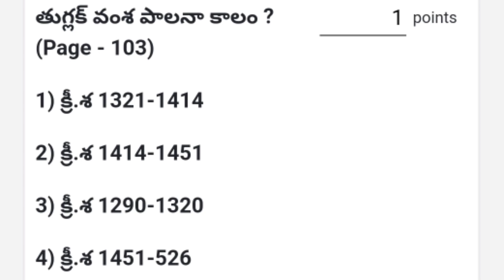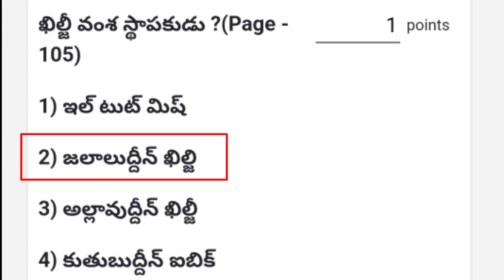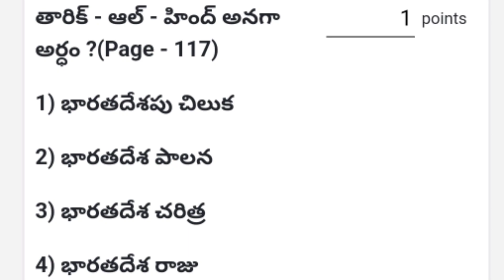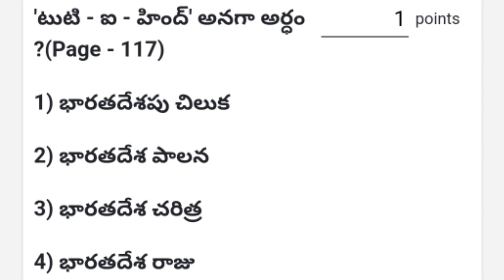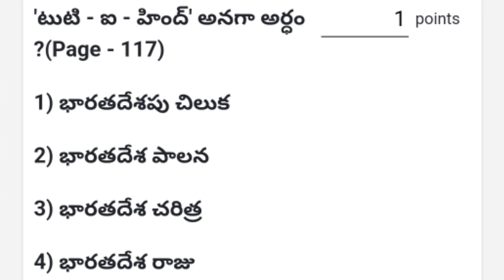7th Class Social 4th lesson ఢిల్లీ సుల్తానులు 7th Class Social 4th Lesson Practice bits in Telugu